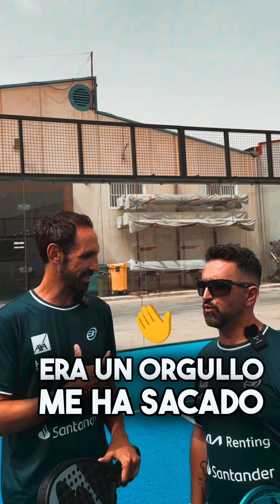PADEL 🎾 en un ESTADIO DE FÚTBOL ⚽️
El mayor evento benéfico,se juega en octubre en el CÍVITAS METROPOLITANO.
Juanfran lleva a cabo un proyecto impresionante,en el que se rodea de periodistas,futbolistas,influencers ✅✅✅
Con el fin de poder aportar y apoyar a causas muy importantes y qué estaremos allí ,para colaborar os esperamos.